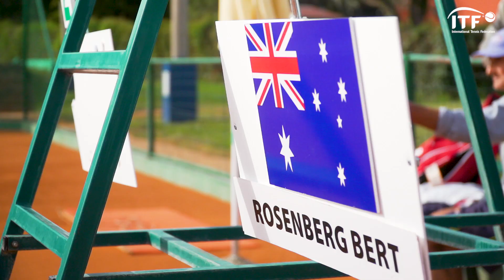The Super Seniors World Championships | ITF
We sat down with some players from Australia & New Zealand at this years Super Seniors World Championships in Umag.